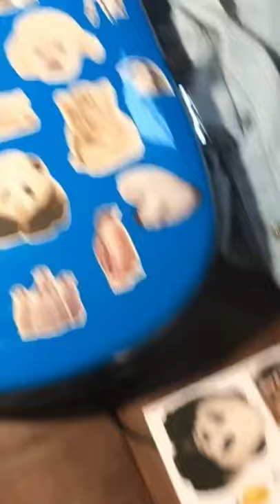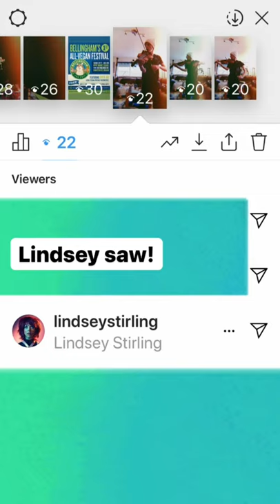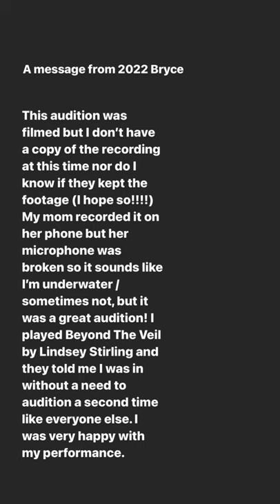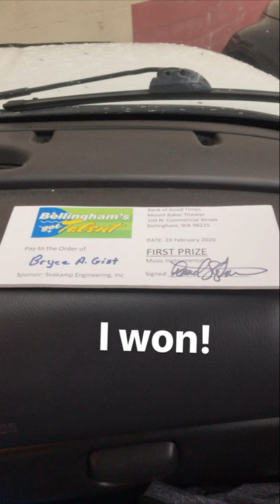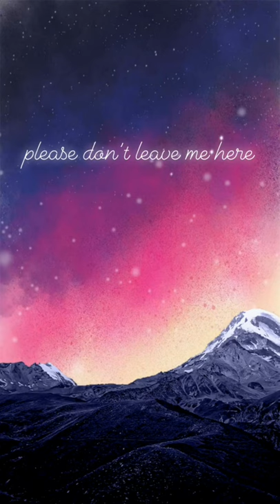The Violin Diaries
This is a historical record of @bryceandrewmusic instagram stories playing the violin! There was more but they weren't saved, that was before we could save them. There is one piano video but I did more of those, I just didn't include them here. I thought it was important to preserve these short videos to show the work that I've put into violin just practicing by myself. It's like a practice diary. But also I included some performances. I always tell people to watch my Instagram stories but I barely get any viewers! So I'm not going to play violin on Insta stories anymore. If I do a violin video it's going to be for YouTube. My previous phone had barely any storage so that's why I would go to insta stories to post short videos often. I didn't have a camera at the time just my phone camera. I have a camera now and a new phone with a lot more storage (although it's almost ran out already) But due to health issues I can't play my violin right now :(
So I have been forced to take a break. Whenever I get to come back I will have better equipment! I have lighting now, a camera, and my own bedroom.